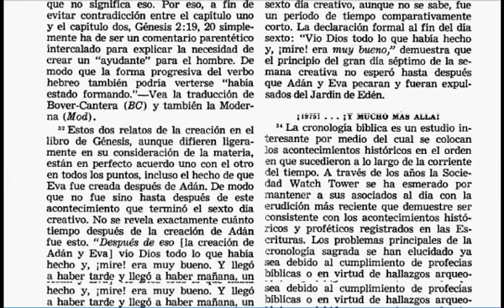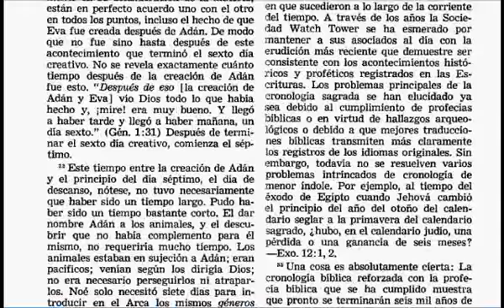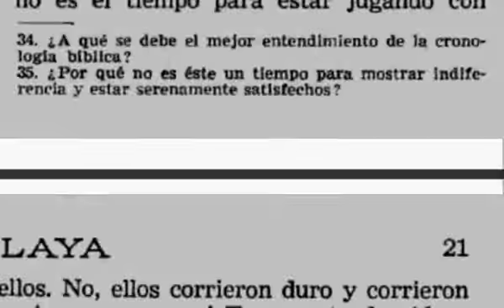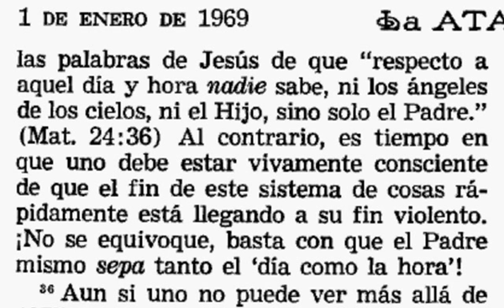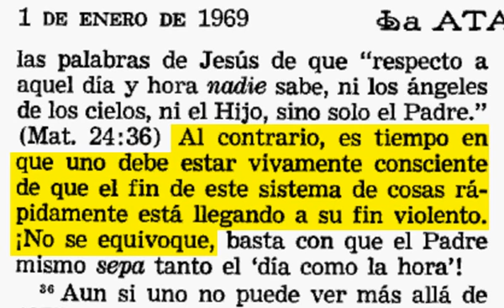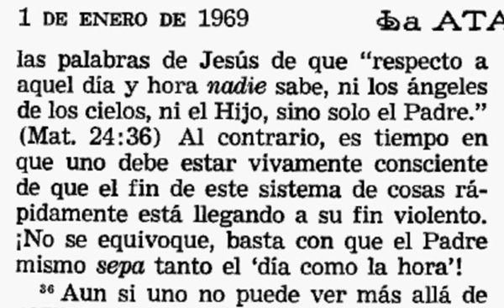Terrible declaración en la Atalaya 1/1/ 69 acerca del año 1975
Tremenda rebelión del Esclavo ante las declaraciones de Jesús en Mateo 24:26 publicada en la Atalaya 1/1/ 69 acerca del fin de los 6,000 años de la existencia del hombre en la tierra y comienzo del Armagedón para entrar al milenio del séptimo día.